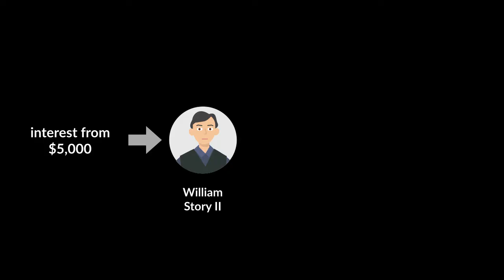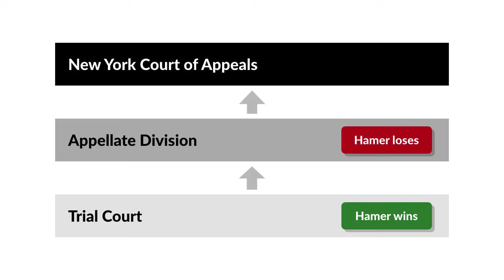Hamer v. Sidway Case Brief Summary | Law Case Explained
Hamer v. Sidway | 27 N.E. 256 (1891)

William Story promised his nephew, William Story II, that if his nephew would abstain from, quote, “drinking, using tobacco, swearing, and playing cards or billiards for money,” unquote, until the nephew reached age twenty-one, the uncle would pay him $5,000. At the time, the drinking age was 18, so the nephew had a legal right to drink before he turned 21. But the nephew abided by the conditions that his uncle had set. After his twenty-first birthday, the nephew asked his uncle for payment. The uncle agreed that the nephew had honored his promise, but told his nephew that the money would be held in a bank until the uncle believed that the nephew was ready. The nephew agreed and, while his $5,000 was still in the bank, assigned his interest in the money to his wife, who in turn assigned the interest to Louisa Hamer.

The uncle died without paying the money to his nephew. Hamer demanded payment from Franklin Sidway, the executor of the uncle’s estate. Sidway refused to pay saying there was no enforceable contract, because the nephew gave no consideration for the uncle’s promise of $5,000. Hamer sued to enforce the contract and collect the money.

Hamer argued that the nephew’s abstinence from drinking, swearing, gambling, and tobacco use formed adequate consideration for the agreement, making it a valid and enforceable contract. Hamer won at the trial level. The Appellate Division reversed. Hamer appealed to the state’s highest court, the New York Court of Appeals.

Want more details on this case? Get the rule of law, issues, holding and reasonings, and more case facts

Have Questions about this Case? Submit your questions and get answers from a real attorney